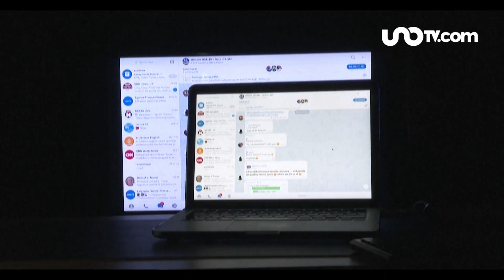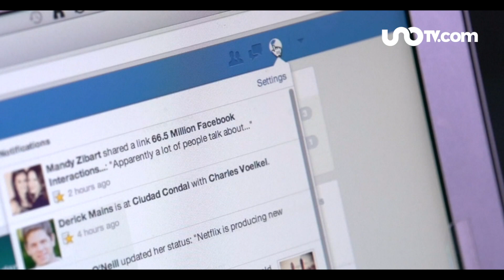México y cómo nos conectamos a internet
Alicia Salgado hace un análisis de la Encuesta Nacional de Disponibilidad y uso de las Tecnologías de Información en los Hogares.